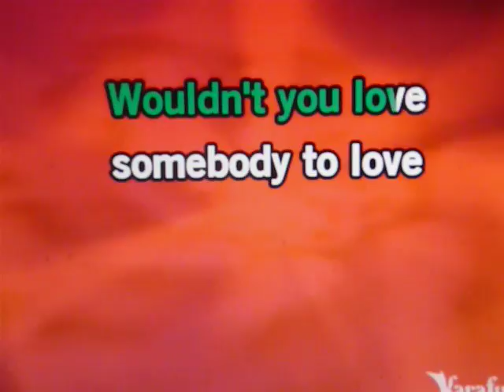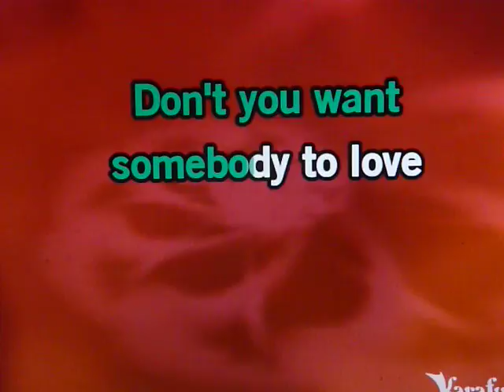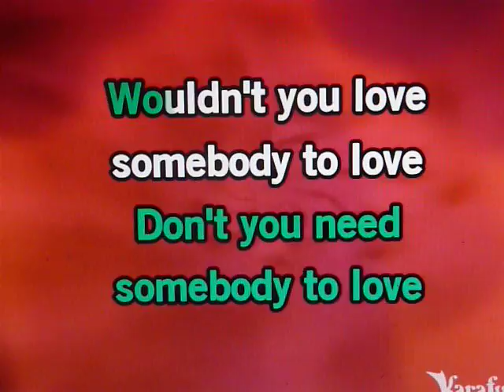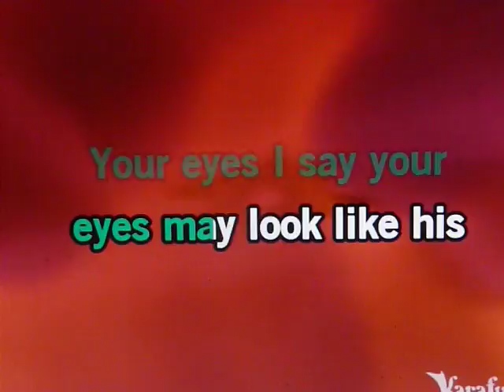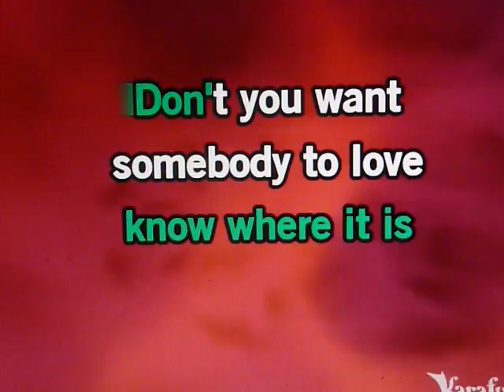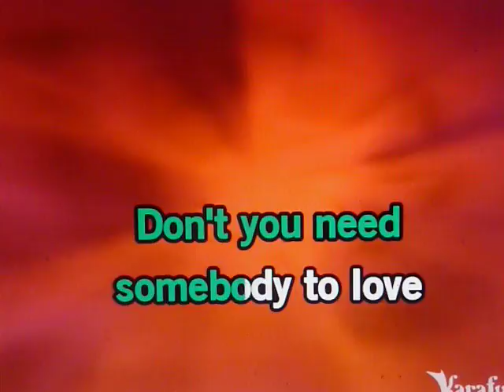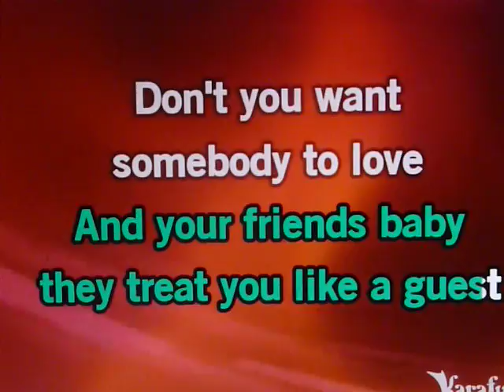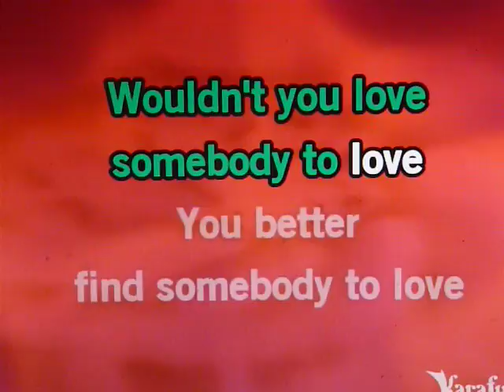SOMEBODY TO LOVE,,,TODD ELLIOT BAND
PAINTING BY VINCENT MYRAND...GOOGLE, FACEBOOK, U TUBE